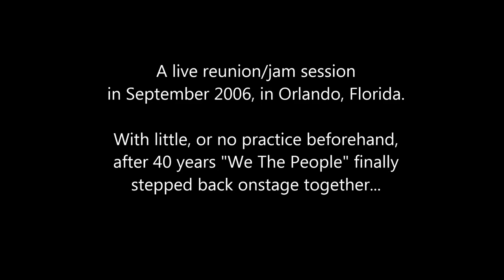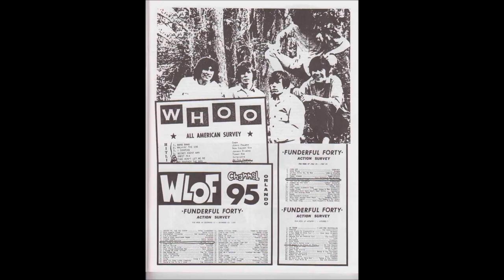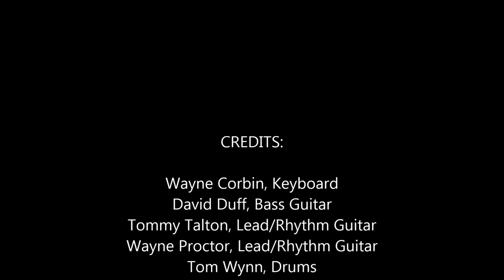We The People - First time together in 40 years - Jam Session in 2006 - We're In Love